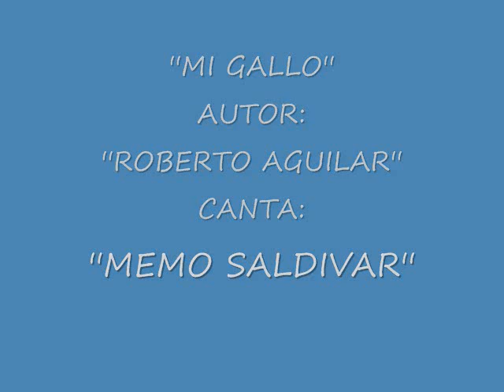''MI GALLO'' AUTOR-ROBERTO AGUILAR.-''PRODUCCIONES SALDIVAR''.wmv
Precioso tema de mi gran amigo Roberto Aguilar.- Canta Memo Saldivar